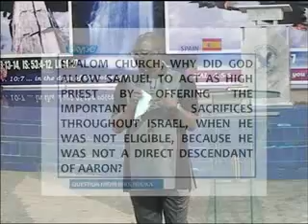QUESTION AND ANSWER FRI 22ND AUG 2014 B